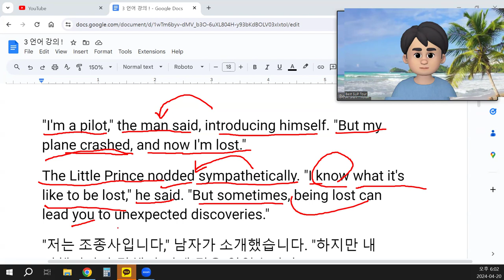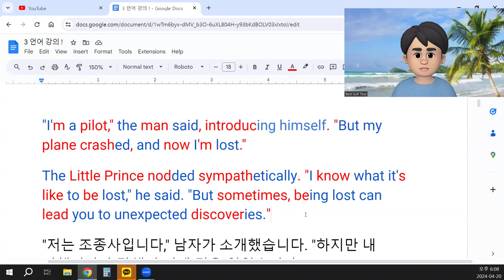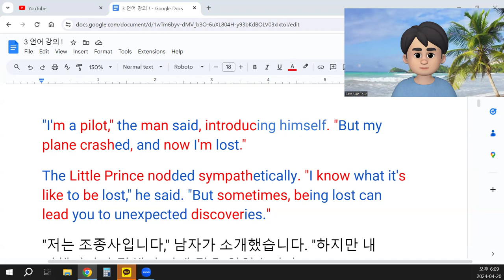ChatGPT 이용, 영어 단순하게 공부하기 8